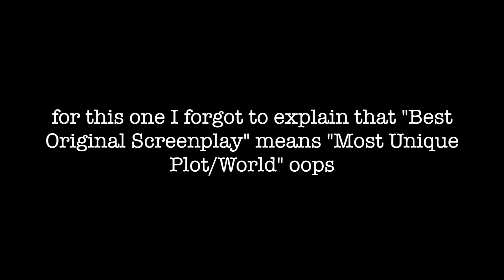2017 Bookish Academy Awards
I probably could have done this once the Oscar nominations were out but I wanted it to be a 2017 wrap up soooo
Also I know I kind of skimmed over a lot of the books and didn’t describe fully what they were about but I didn’t want the video to be like 20 minutes long